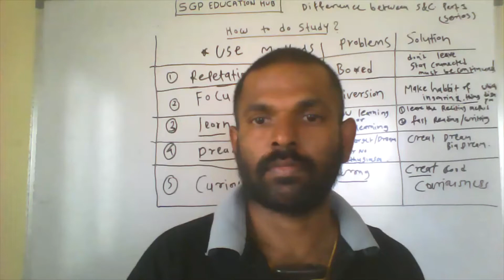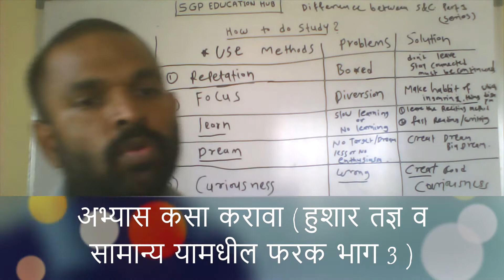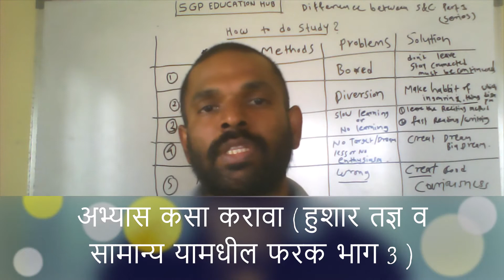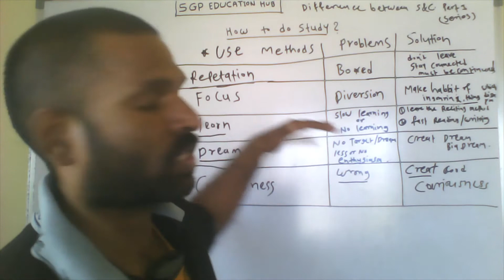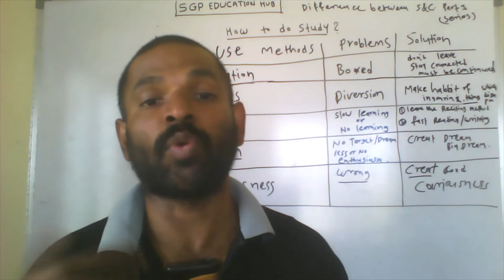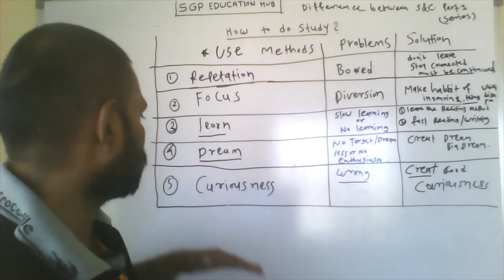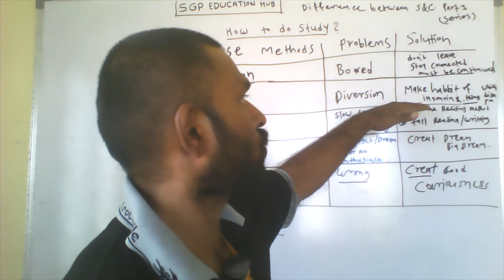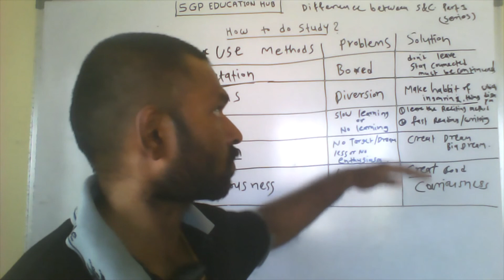अभ्यास कसा करावा हुशार तज्ञ व सामान्य यामधील फरक भाग 3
" BEST EDUCATION FOR BEST TOMORROW "